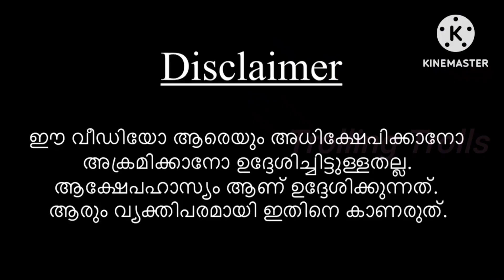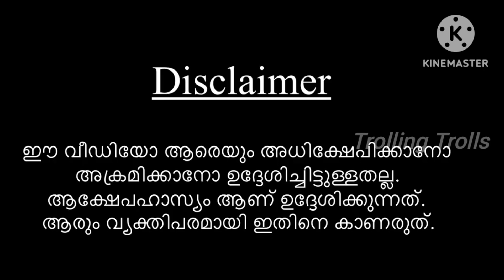VN : 37 - പിണറായിനെ വലിച്ചു കീറി മറിയക്കുട്ടി.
its a troll video